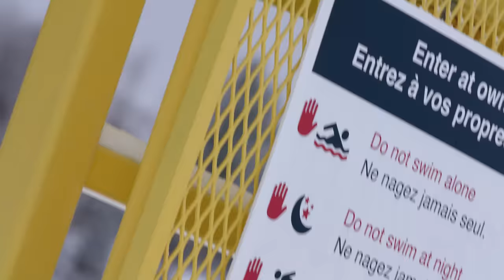TENNIS | A Snowboard Movie By Craig McMorris And Seb Judge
From the minds of Craig McMorris and Seb Judge, "Tennis" is a collection of the duo's favorite shots and spots. Aptly named, this fast paced flick bounces between backcountry, street, music genres, riders and is built for the sports fan. Featuring an eclectic cast of rookies to vets, this one is a must see!

Featuring Jack Mcdougall, Ben Bilocq, Zac Hale, Tanner Davidson,  Darcy Sharpe, and Craig McMorris.

Filmed by Seb Judge, Tommy Doyle, and Hayden Rensch

Edited by Seb Judge

Graphics Kayli Hendricks

Supported by
Red Bull
Lululemon
Oakley
Skidoo